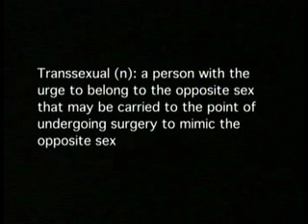Transgender Documentary Glitter Girls Teaser Trailer West Hollywood Trans Gorgeous Women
Newly released:  Sept. 2015

This is the opening to a film I did years ago in 2000.  Back then people were as interested in gender dysphoria, until now.  Directed and Produced by Hedda Muskat